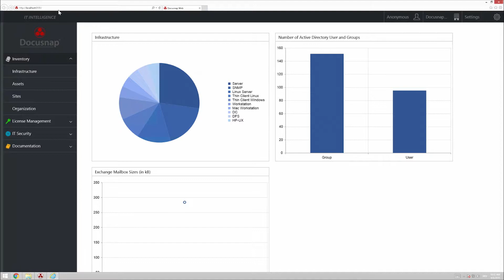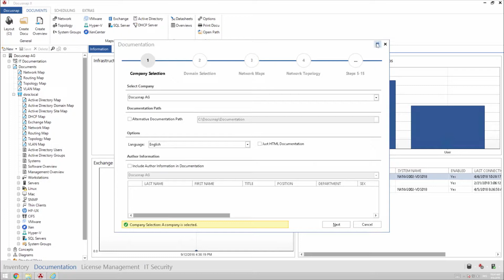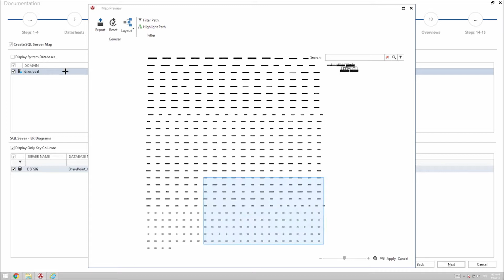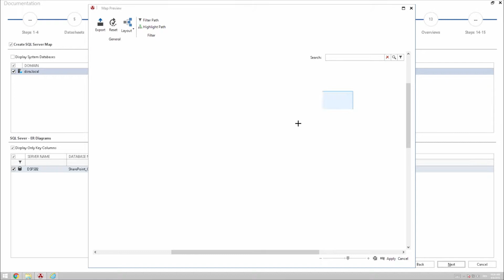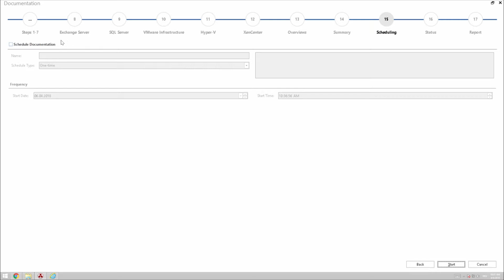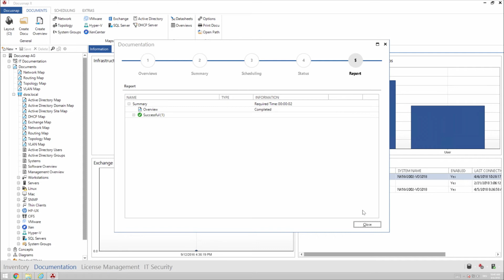Video Tutorial: IT Documentation with Docusnap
Discover the world of flexible IT Documentation. In this video you will see how to benefit from more than 200 proven, real-live reports. Generate maps to keep track of your Network always. Export your data to different formats.